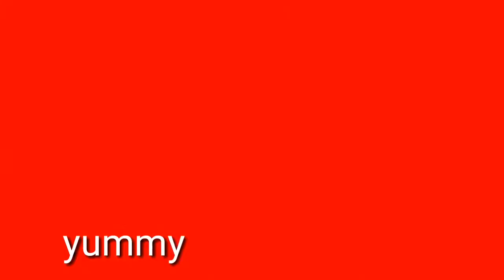Chakka Idli /Jack fruit Idli /Breakfast recipe/Palapalam idli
Chakka Idli recipe Jack fruit Idli

Jackfruit idli